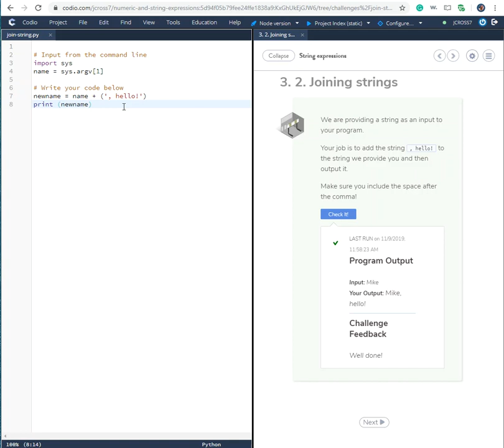IT 140 Intro to Python Joining Strings Challenge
Explanation of Challenge 3. 2. Joining Strings (Codio Challenge Module 1)